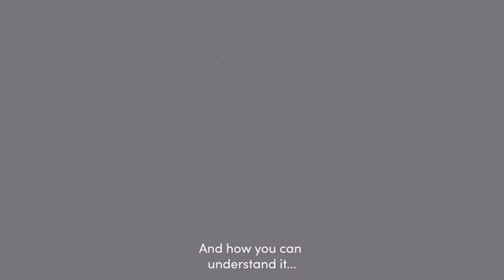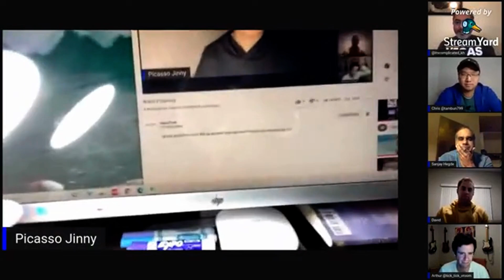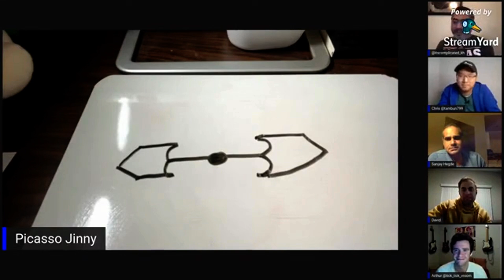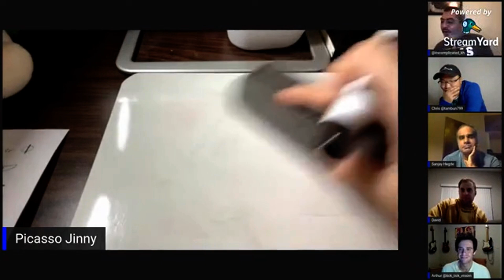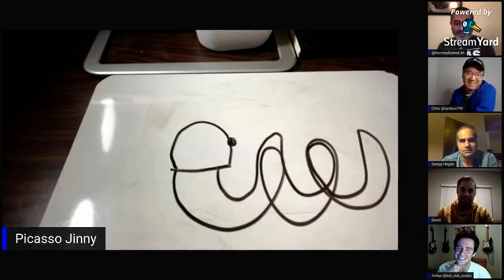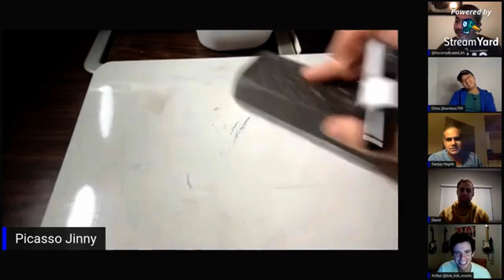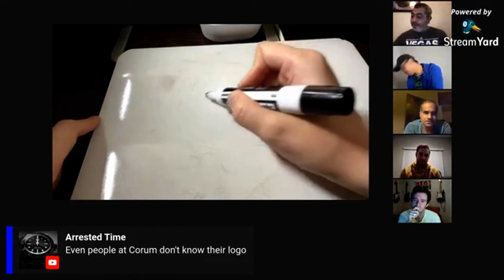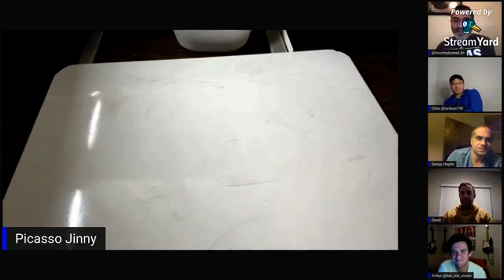WAIT TILL THE END girardperregaux ulyssenardin pictionary an old video